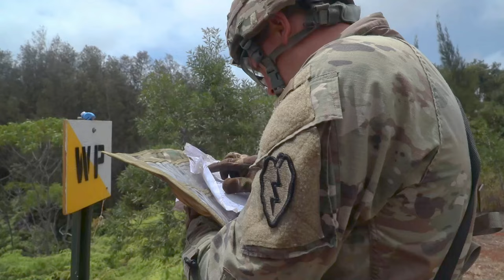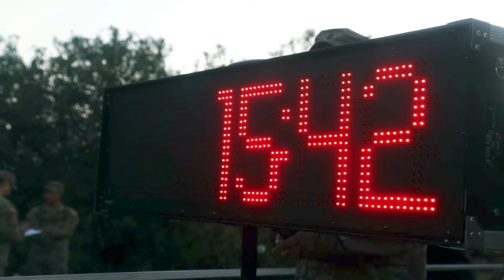Expert Infantryman, Soldier, Field Medical Badge 2022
Soldiers from across the U.S. Army Hawaii train to receive the Expert Infantryman, Soldier, and Field Medical badge on Schofield Barracks, Hawaii, April 25-29, 2022. The Expert Infantryman Badge is reserved for Soldiers possessing military occupational specialties of an infantryman, while the Expert Field Medical Badge is solely for medical personnel.

SCHOFIELD BARRACKS, HI, UNITED STATES
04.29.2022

The Expert Soldier Badge is open to the remainder of the Soldiers. It tests Soldiers’ abilities on basic soldiering skills in an intense competition. (U.S. Army video by Spc. Daniel Proper, 25th Infantry Division)

Film Credits: Video by Spc. Daniel Proper
25th Infantry Division